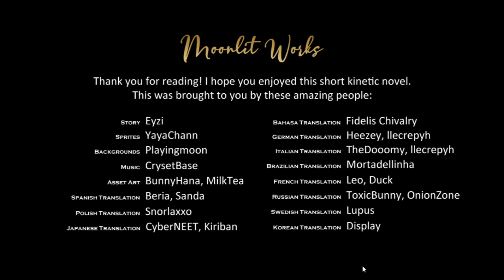[Full Playthrough] Carpe Diem - No Commentary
Synopsis
What makes someone perfect? Experience this short bittersweet story in the shoes of the main character, Jung, where you will spend your time hanging out with a girl named Ai. Ai is everything Jung wishes for in a woman... except for one very important thing. A thing he prefers to disregard in order for them to have the best time of their lives.
You have a day to enjoy your date and see the world from Jung's point-of-view.

Background
This is a free short visual (kinetic) novel made to show the importance of setting the right priorities in life. This is intended to be a single playthrough kind of novel. The choices all lead to the same ending, just taking different routes.

Play Carpe Diem on Steam for Free!